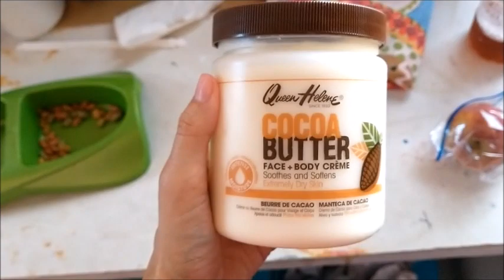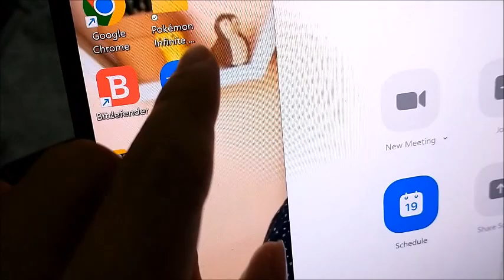Vlog 404 tomando clases de lactancia online